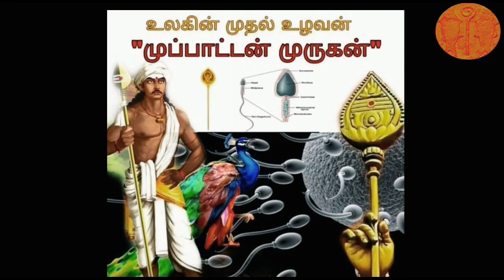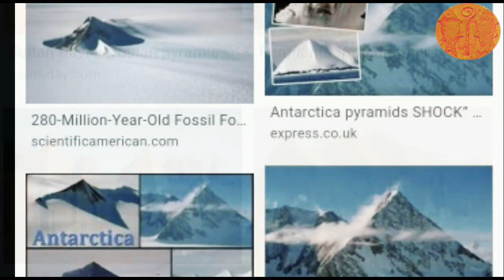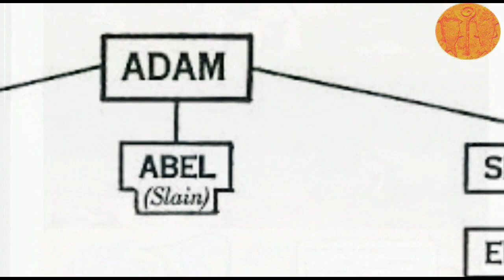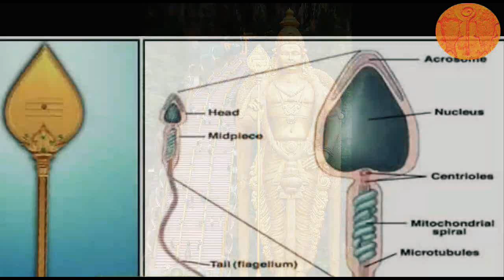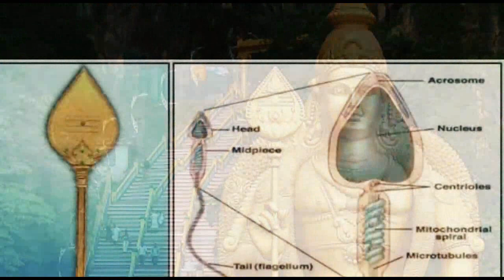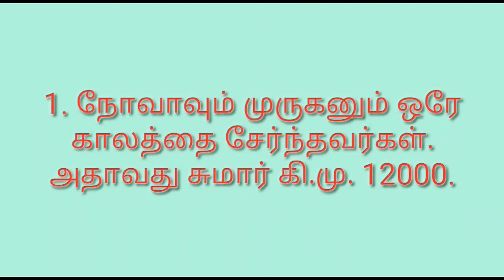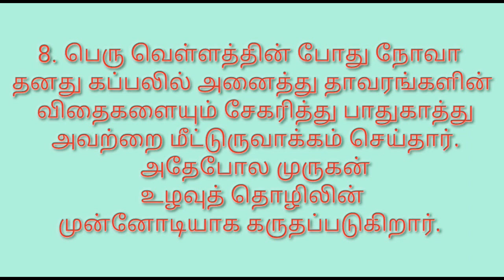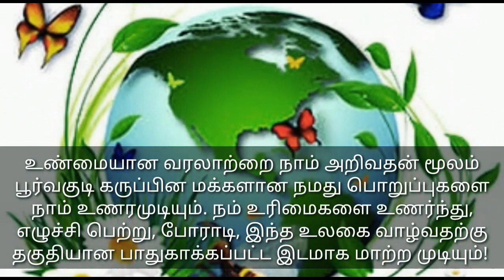முருகனும் நோவாவும் ஒருவரே?